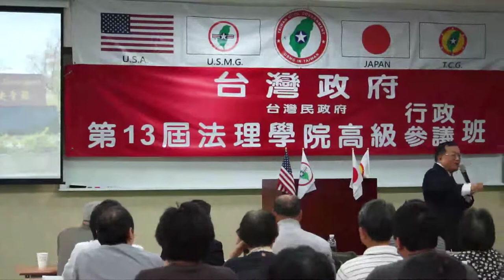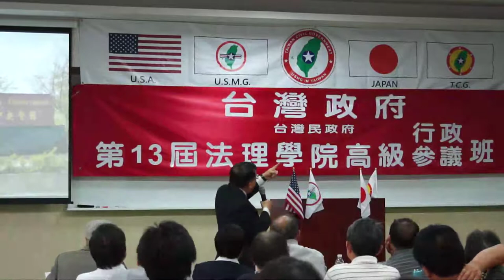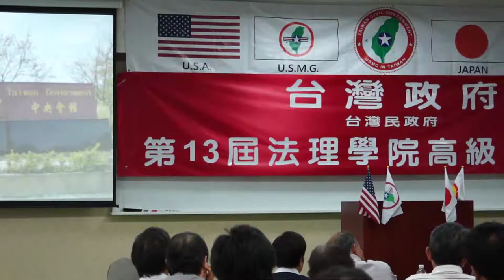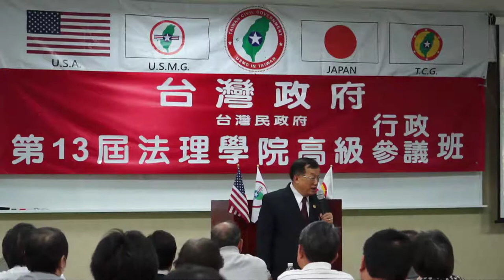130428-B11-閉幕詞-林志昇-台灣(民)政府第13屆法理學院高級行政參議班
130428-B11-閉幕詞-林志昇-台灣(民)政府第13屆法理學院高級行政參議班